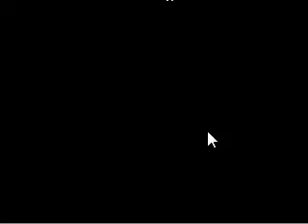perfect dark n64 all 30 challenges 2 players part 5